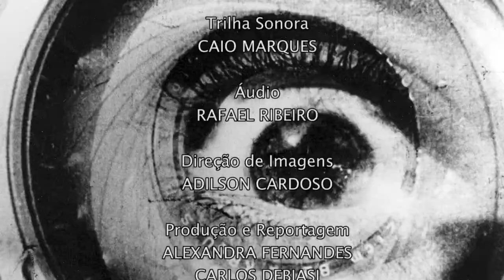Cine Federal | Elviras (17/04/17)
A presença feminina no cinema esconde dados e eventos muito interessantes pra quem estuda essa área. Presentes desde o começo da sétima arte, as mulheres sempre foram, de certa forma, esquecidas como produtoras, diretoras e críticas de cinema.

Os movimentos mais recentes da nossa sociedade lutam para trazer luz a essa presença. Uma dessas iniciativas no Brasil são as Elviras - coletivo que reúne críticas de cinema de todo o país sobre filmes e, também, o papel da mulher no cinema.

No Cine Federal desta semana, vamos conversar com uma das integrantes do grupo. A jornalista Bianca Zasso nos conta as experiências do coletivo!